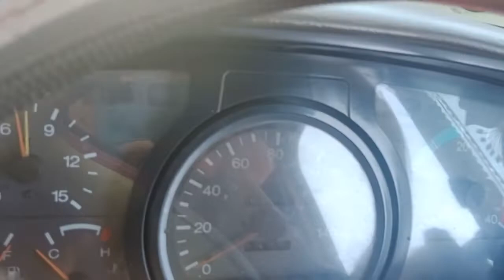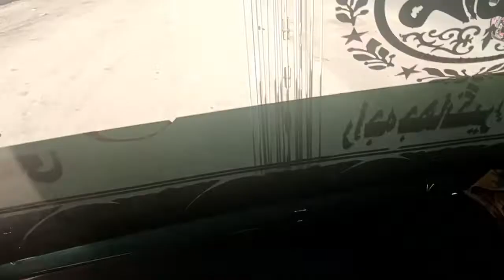UD Nissan 10 wheeler Dumper Full review || And compelet Detail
pkd411 full review and complete detail